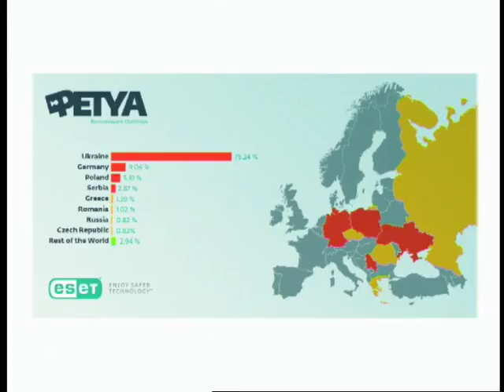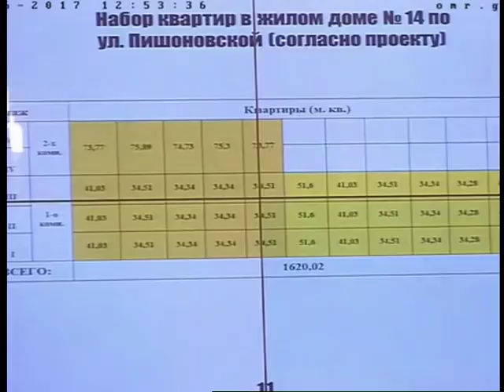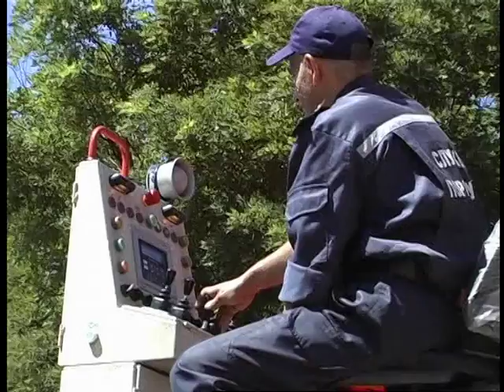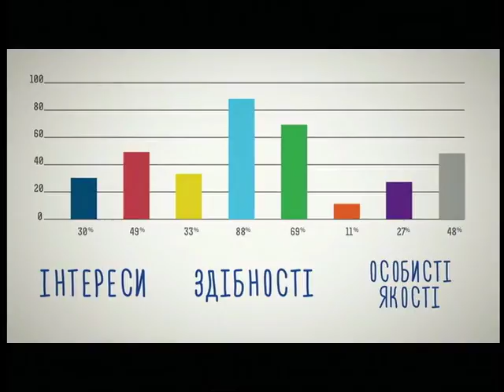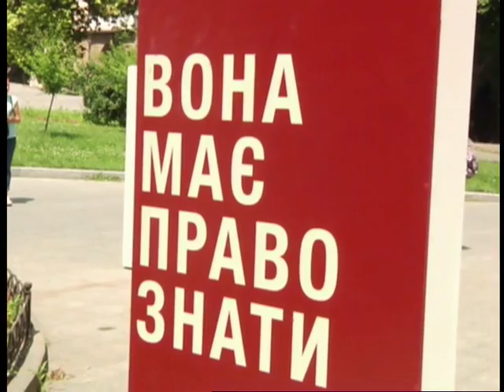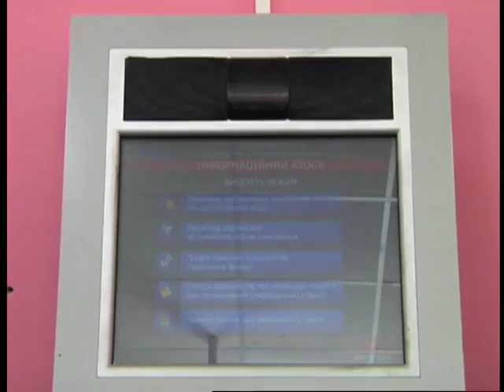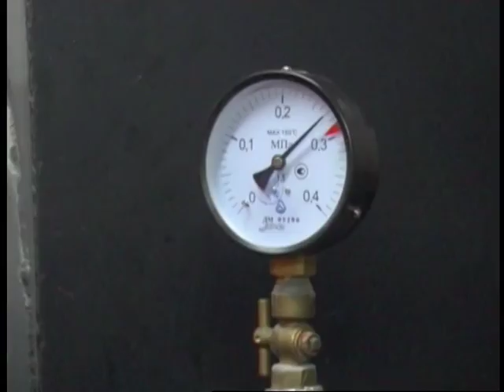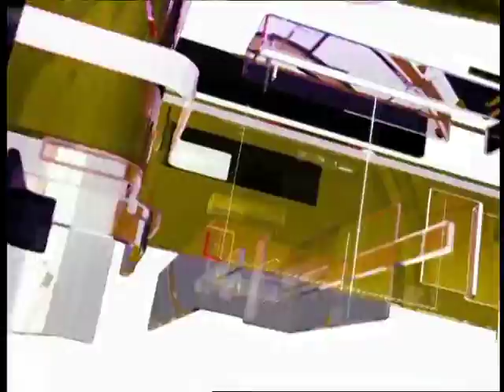"ФАКТИ 7 ДНІВ" від 01.07.2017